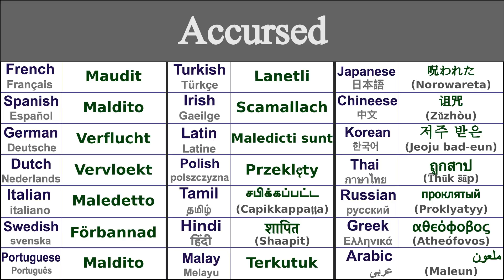ACCURSED Translation in 21 Languages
Learn How to say accursed in 21 Languages

Accursed in Thai - ถูกสาป (t̄hūk s̄āp)
Accursed in Irish - Scamallach
Accursed in Japanese - 呪われた (Norowareta)
Accursed in Swedish - Förbannad
Accursed in Greek - αθεόφοβος (atheófovos)
Accursed in Italian - Maledetto
Accursed in Hindi - शापित (shaapit)
Accursed in Russian - проклятый (proklyatyy)
Accursed in Spanish - Maldito
Accursed in German - Verflucht
Accursed in Tamil - சபிக்கப்பட்ட (capikkappaṭṭa)
Accursed in Chinese - 诅咒 (zǔzhòu)
Accursed in Arabic - ملعون (maleun)
Accursed in French - Maudit
Accursed in Portuguese - Maldito
Accursed in Dutch - Vervloekt
Accursed in Malay - Terkutuk
Accursed in Polish - Przeklęty
Accursed in Korean - 저주 받은 (jeoju bad-eun)
Accursed in Latin - Maledicti sunt
Accursed in Turkish - Lanetli